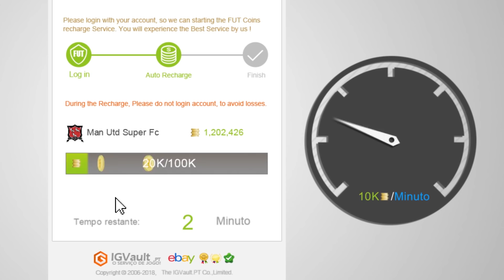ANTIGAMENTE TINHA UM MONTE DE GOLAÇO!!! TOP 5 GOLS NO FIFA 12!!!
►Coins de FIFA 18 é na IGVault! e use o código FULL p/ desconto!